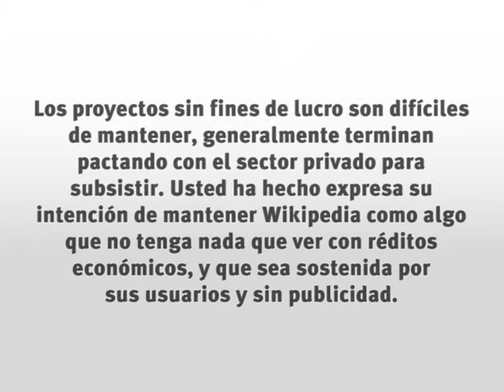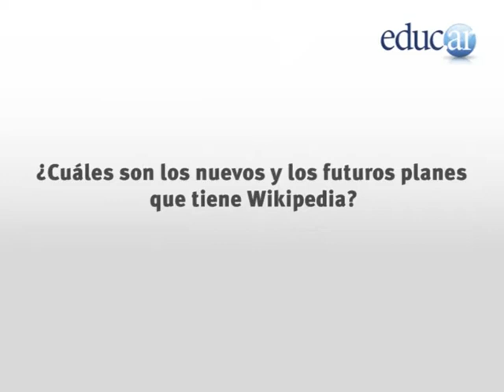Entrevista a Jimmy Wales (parte II)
Presentamos un video con la entrevista a Jimmy Wales, reconocido cofundador de Wikipedia.

Recientemente tuvimos el agrado de recibir la visita de Jimmy Wales en la sede de educ.ar, lo que nos dio la posibilidad y el privilegio de producir esta entrevista en forma conjunta con el staff de educ.ar. Quisimos preguntarle sobre los desafíos que tiene por delante Wikipedia en el mundo de la educación.